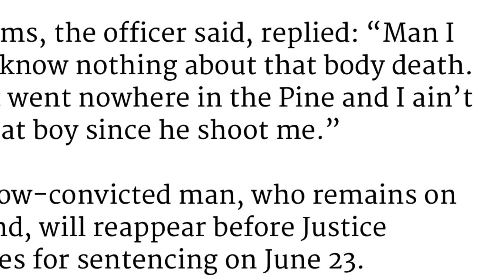Bridgetown, Barbados. Adrian O’Brian Williams, 47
Namaste @nakeddeparture1

Or